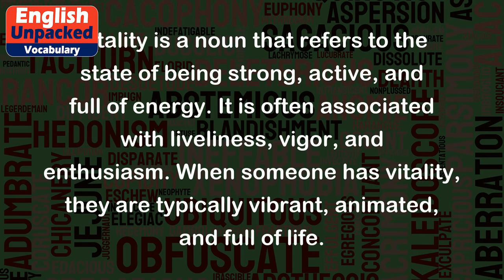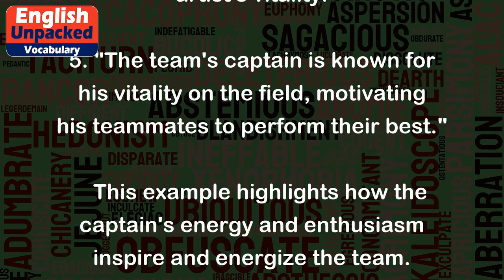Vitality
Vitality is a noun that refers to the state of being strong, active, and full of energy. It is often associated with liveliness, vigor, and enthusiasm. When someone has vitality, they are typically vibrant, animated, and full of life.
Here are a few examples to illustrate the meaning of vitality:
1. "Despite her age, Mary exudes vitality as she goes for a jog every morning."
   In this example, Mary's energy and enthusiasm for jogging demonstrate her vitality.
2. "The party was filled with vitality as people danced and laughed all night."
   Here, the energetic atmosphere and lively activities at the party show the presence of vitality.
3. "Regular exercise and a balanced diet are essential for maintaining vitality."
   This sentence suggests that a healthy lifestyle is crucial for sustaining energy and vitality.
4. "The vibrant colors and dynamic brushstrokes in the painting capture the artist's vitality."
   In this case, the artwork's lively and energetic qualities reflect the artist's vitality.
5. "The team's captain is known for his vitality on the field, motivating his teammates to perform their best."
   This example highlights how the captain's energy and enthusiasm inspire and energize the team.
In summary, vitality refers to a state of being full of life, energy, and enthusiasm. It is often associated with liveliness, vigor, and vibrancy.